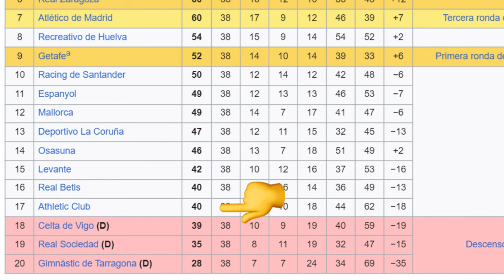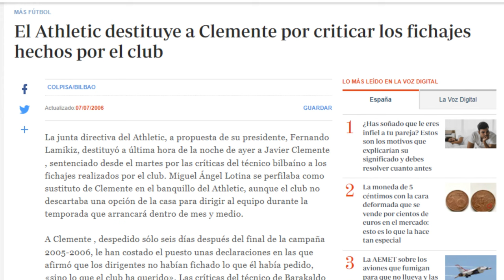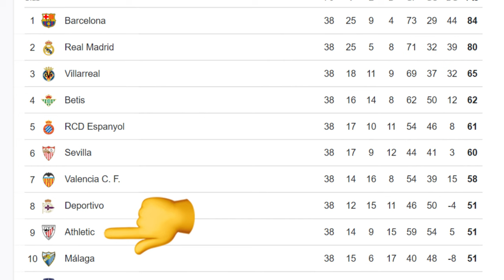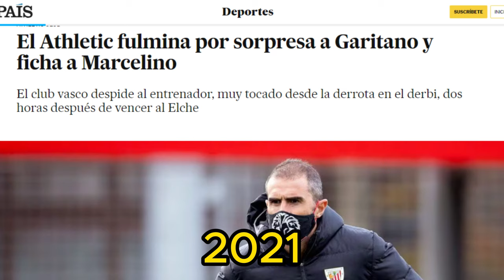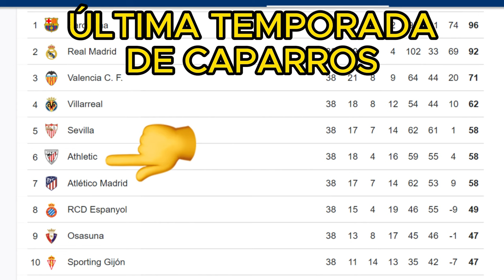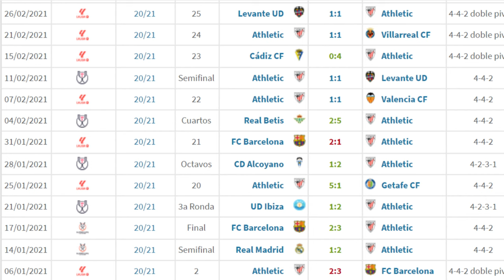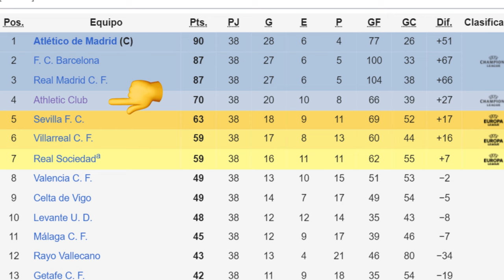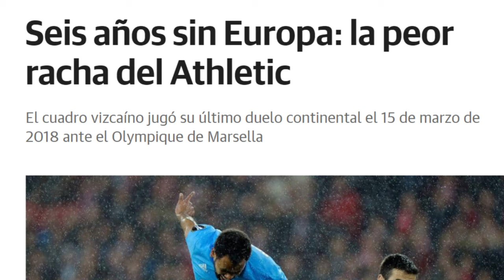¿CUÁL ES EL MEJOR ENTRENADOR DEL ATHLETIC? SIGLO XXI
Entre todos los ENTRENADORES del ATHLETIC este SIGLO XXI ¿CUÁL ES EL MEJOR?